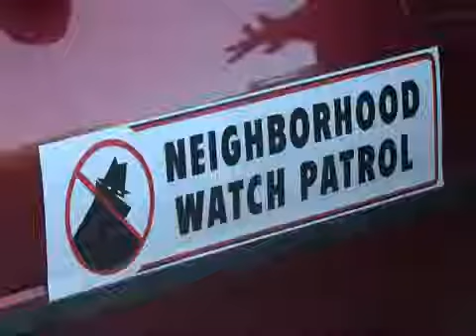Copper theft at Tulsa school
Cherokee Elementary in North Tulsa burglarized